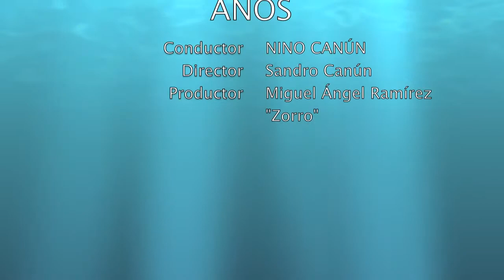Y USTED QUE OPINA "Movimiento del 68 ... a 44 años"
02-OCTUBRE-2012

Director Medios Electrónicos: Sandro Canún
Productor Medios Electrónicos: Miguel Ángel Ramírez Valdez